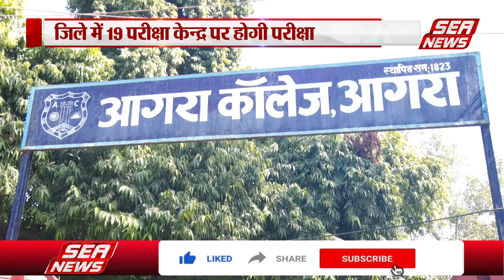Agra News :आगरा में कल 19 केन्द्रों पर होगी बीएड प्रवेश परीक्षा | B.Ed Entrance Exam | Admission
आगरा में रविवार को बीएड प्रवेश परीक्षा होने जा रही है. जिसके लिए जिले में 19 परीक्षा केन्द्र बनाए गए हैं। बीएड करने के लिए भीड़ उमड़ती थी अब 7500 छात्र ही परीक्षा में शामिल हो रहे हैं।